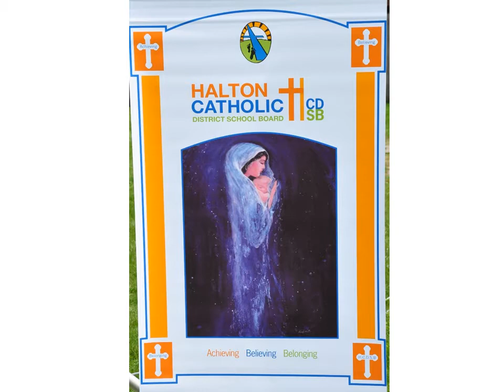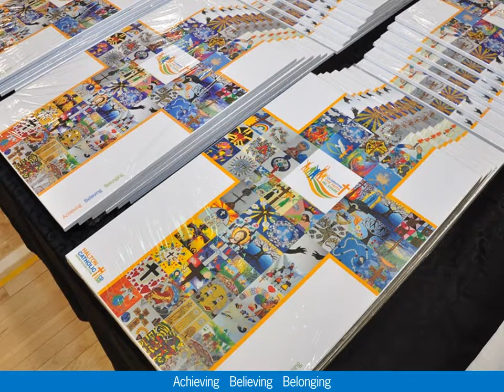Halton Catholic 5th Annual Walk With Jesus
On Thursday, May 8, 2014, over 1,000 students, along with teachers, staff and parents of the Halton Catholic District School Board, participated in the Board's fifth annual Walk With Jesus. This year's theme, 'Serving in the Love of Christ', recognizes and celebrates our faith, as part of Catholic Education Week (May 4-9, 2014).

Read more about the Halton Catholic District School Board's fifth annual Walk With Jesus